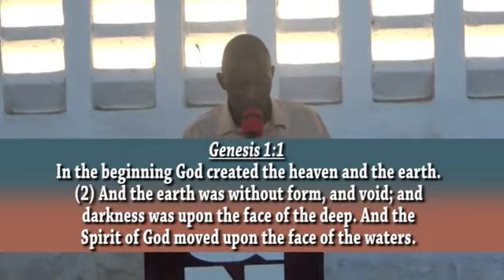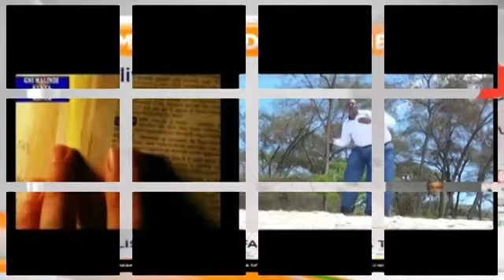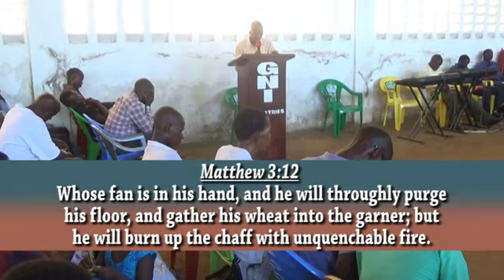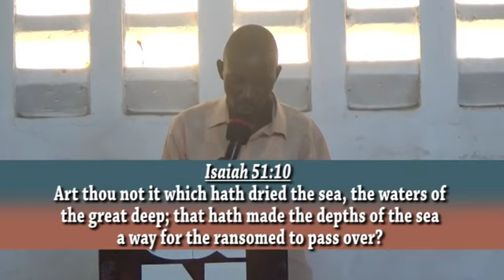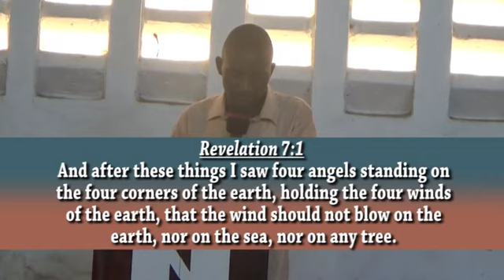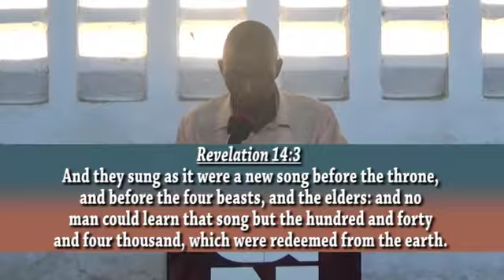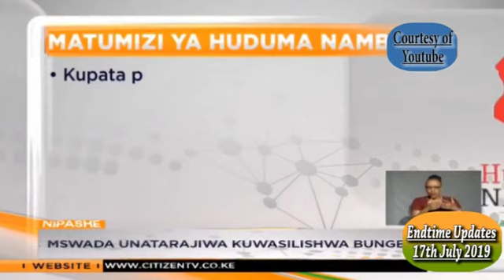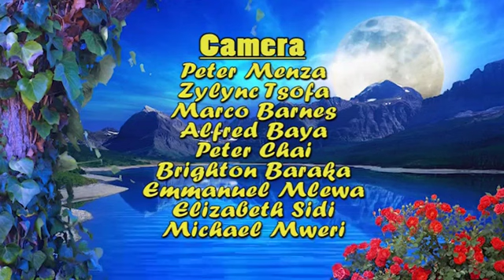ENDTIMES BREAKING MACKENZIE - The Name of Jesus Vol 4Jesus Vs Huduma Namba